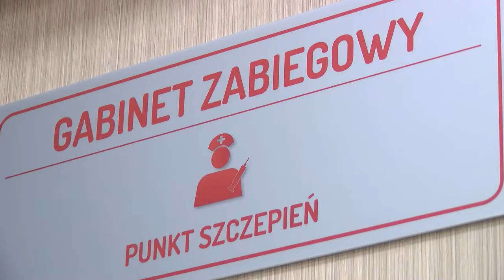Na grypę choruje więcej osób niż wskazują oficjalne dane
Wypowiedź: Marek Posobkiewicz, Główny Inspektor Sanitarny, prof. dr hab. med. Adam Antczak, przewodniczący Rady Naukowej Ogólnopolskiego Programu Zwalczania Grypy, prof. Lidia Brydak, Krajowy Ośrodek ds. Grypy, NIZP-PZH.

Nawet 33% przypadków zakażeń wirusem grypy przebiega bezobjawowo. Oznacza to, że nie zdając sobie sprawy z zakażenia, stajemy się nosicielami wirusa i możemy zarażać naszych najbliższych. Choroba jest szczególnie niebezpieczna dla dzieci i osób starszych. Każdego roku ok. 4 mln osób choruje na grypę, kilkanaście tysięcy jest hospitalizowanych ale eksperci oceniają, że oficjalne dane są niedoszacowane.

- Grypa jest chorobą wysoce zakaźną. Może doprowadzić do poważnych powikłań, a nawet zgonu. Szczepienie przeciw grypie jest ważne w różnych grupach wiekowych. Ciężki przebieg choroby u dzieci często prowadzi do zapalenia płuc albo powikłań neurologicznych. U seniorów, którzy mają inne choroby przewlekłe układu oddechowego lub układu sercowo-naczyniowego, może doprowadzić do powikłań i do zgonu. Musimy pamiętać, że osoby młode, do tej pory zdrowe, dwudziesto, trzydziestolatkowie, po przechorowaniu grypy też mogą mieć poważne konsekwencje w postaci zapalenia mięśnia sercowego lub ciężkiej niewydolności serca. W konsekwencji dochodzi do takiej sytuacji, gdzie jedynym ratunkiem jest przeszczep serca, czyli bardzo poważna procedura medyczna – mówi newsrm.tv Marek Posobkiewicz, Główny Inspektor Sanitarny.

Złe samopoczucie, bóle mięśni oraz głowy, wysoka gorączka to objawy, które są bardzo podobne dla wielu infekcji. Jak zatem rozpoznać zakażenie wirusem grypy? Grypa atakuje nagle. Towarzyszy jej gorączka, często wyższa niż 39 stopni. Bolą nas mięśnie, stawy oraz głowa. W przeciwieństwie do przeziębień, podczas grypy rzadko występuje katar, a typowym objawem jest suchy męczący kaszel. Należy pamiętać, że grypę można przebyć bezobjawowo lub z niewielkimi objawami. To jak przebiega choroba nie oznacza jednak, że nie rozsiewamy wirusów i nie jesteśmy zagrożeniem dla naszych bliskich oraz osób znajdujących się w naszym otoczeniu.

- Dane statystyczne dotyczące zachorowań, hospitalizacji i zgonów z powodu grypy są w Polsce zdecydowanie niedoszacowane. Wiemy, że zachorowań jest ok. 4 mln rocznie i kilkanaście tysięcy hospitalizacji. Dane dotyczące zgonów z powodu grypy są niezwykle zmienne. Szacujemy, że wśród osób +65, których jest ok. 6,5 mln w Polsce, prawdopodobnie na grypę umiera rocznie 6200 osób – mówi prof. dr hab. med. Adam Antczak, przewodniczący Rady Naukowej Ogólnopolskiego Programu Zwalczania Grypy.

Grypa jest bardzo groźną chorobą wirusową, niestety nadal często myloną przez Polaków z przeziębieniem. Na powikłania pogrypowe szczególnie narażone są osoby z grup ryzyka tj. przewlekle leczący się z powodu chorób układu oddechowego, sercowo-naczyniowego, cukrzycy, a także osoby starsze i dzieci. Eksperci są zgodni, że każde niepokojące objawy powinny być skonsultowane z lekarzem, aby choroba została odpowiednio zdiagnozowana i leczona. Grypa niesie za sobą możliwość wystąpienia groźnych dla życia powikłań pochorobowych.

Szczepionka przeciw grypie jest dostępna bezpłatnie dla osób starszych tylko w ramach programów zdrowotnych realizowanych przez poszczególne samorządy. Ministerstwo Zdrowia zapowiedziało, że rozważa wprowadzenie refundacji szczepionki przeciw grypie dla osób starszych.

- Skuteczność szczepionki u osób dorosłych wynosi 70-90%. Jeśli nawet zdarzyłoby się, że w populacji wytworzył się jakiś mutant, który nie jest w składzie szczepionki, to my szczepiąc się przez wiele sezonów mamy krzyżową odporność. Gwarantuje to nam, że nie będziemy mieli powikłań pogrypowych i nie dojdzie do zgonu – wyjaśnia prof. Lidia Brydak, Krajowy Ośrodek ds. Grypy, NIZP-PZH.

W tym roku w Polsce po raz pierwszy pacjenci mają możliwość skorzystania z innowacyjnych szczepionek czterowalentnych. Zapewniają one najszerszą możliwą ochronę przed grypą, ponieważ zawierają dwa szczepy wirusa grypy typu A i dwie linie wirusa grypy typu B. Na świecie szczepionki czterowalentne są powszechnie rekomendowane przez najważniejsze instytucje zdrowia publicznego. W Wielkiej Brytanii, Kanadzie oraz Australii są refundowane dla pacjentów z grup ryzyka.